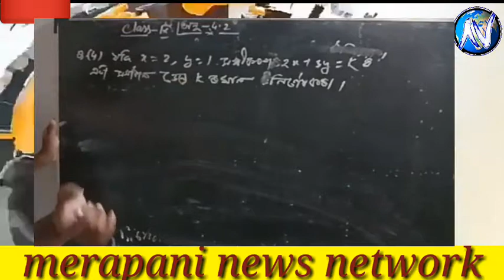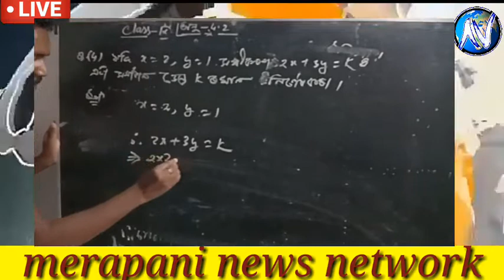Class IX || mathematics ||Q.NO 4 || 4.2